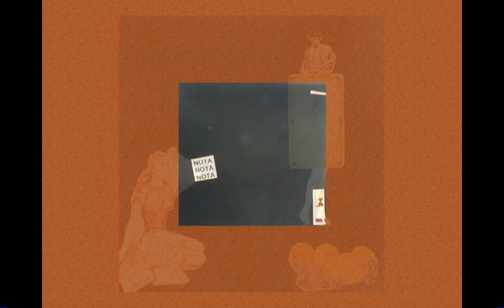Javier Cebrián - Collages y Pinturas